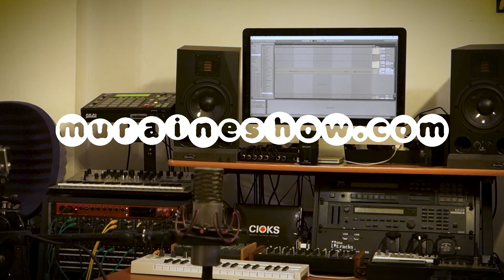Life After My SYTYCD Audition, World of Dance, Back Pain | Q+A 1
If you have any questions you want me to answer in a future video, please leave them in the comments!